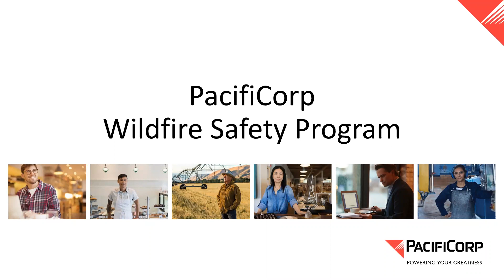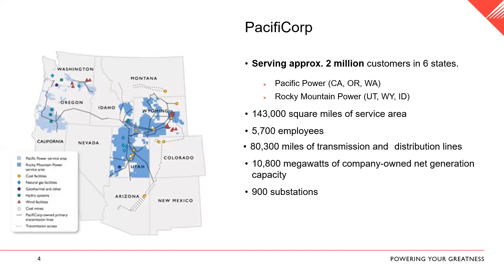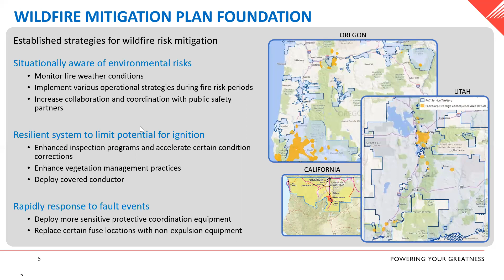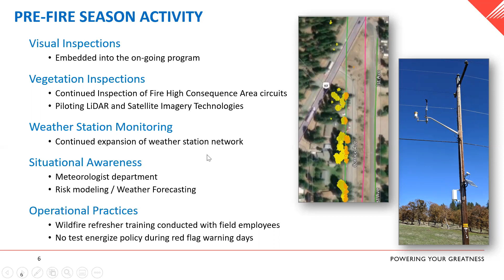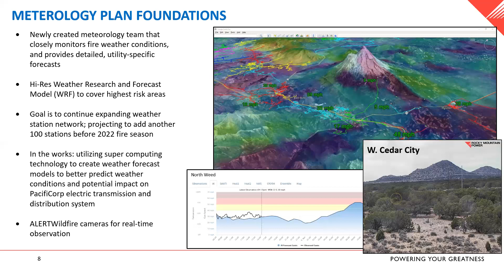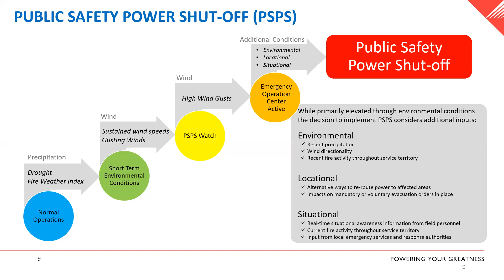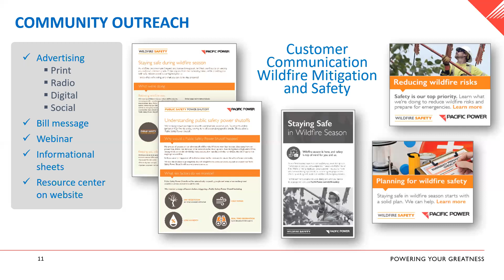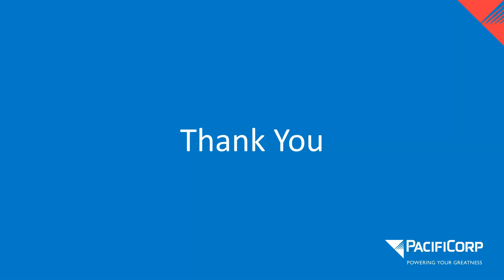PacifiCorp Wildfire Plan Webinar 2021